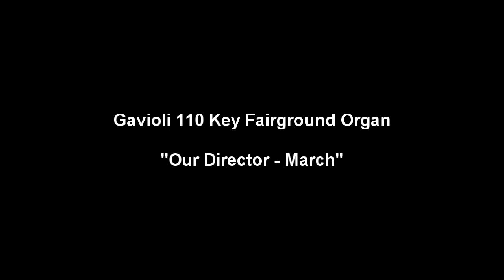Gavioli 110 Key Fairground Organ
"Our Director - March" Comp. Frederick Ellsworth Bigelow, he composed this march in 1892.
Recorded when the Gavioli was owned by Bob Miller, the organ is now owned by Tim Trager.  This is the only original 110 Key Gavioli in the world!